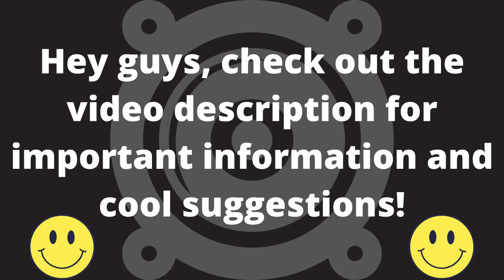Niwel - Zdarmania (Music Pro Free) | Non Copyrighted Music For Free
Visit us on our Top 10 channel (Channel 10)

For people who want to combine music and health together, we have the best sound healing system with healing frequencies and much more here. Come and see, it's worth it.

➔➔Audio visualization

If you also need such a great audio visualization for your music videos then you will find the link to the best and cheapest provider below. have fun with it.

➔➔➔Free optimization tool for your YouTube channel!

Do you have your own youtube channel and maybe looking for a tool that can help you expand your channel and make it grow? Then we have the best free tool you need here, TubeBuddy Link➔➔ the all-in-one tool helps you create the title for your videos, helps you with keyword research for a top ranking, helps you in SEO and creates thumbnails for you that your viewers cannot ignore and much more. Try it out and you will see that you will achieve up to 500 X more kilcks!
The Basic Plan Is Free And Is Enough For Small Channels!